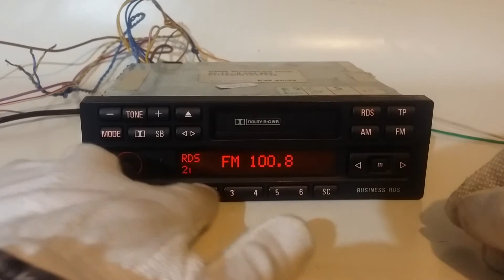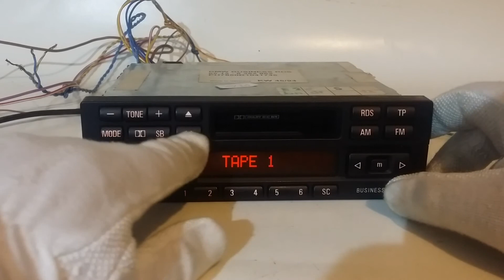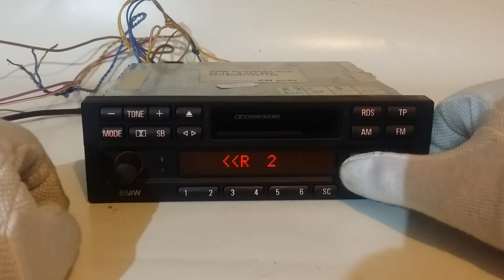bmw business rds